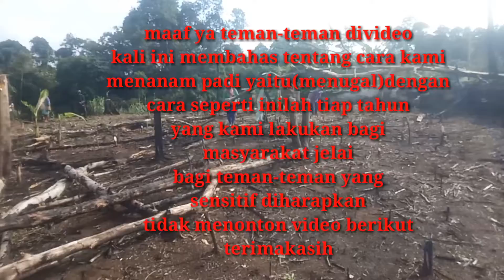cara menanam padi yang baik,daya jelai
cara menanam padi yang baik
cara orang dayak menanam padi
orang daya menanam padi
di ladang.cara menanam padi cara tanam bibit padi sawah atau ladang.cara menanam dari awal sampai akhir dipidio kali ini membahas cara orang daya kalbar menanam padi